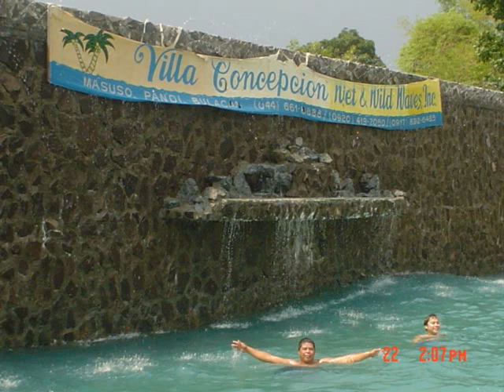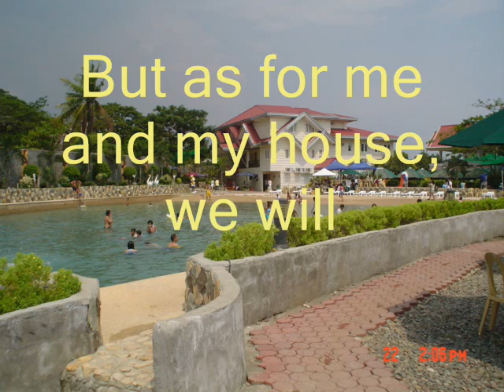DELA CRUZ FAMILY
BDAY SWIMMING